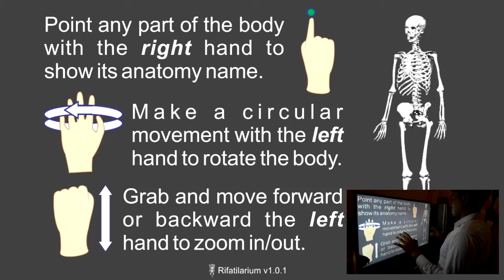Interactive 3D Anatomy Navigation untuk Mata Kuliah Anatomi pada Fakultas Kedokteran USU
Rifatilarium adalah sebuah aplikasi yang menampilkan objek anatomi berdimensi tiga yang mampu dikendalikan dengan gerakan tangan secara langsung tanpa memerlukan bantuan mouse dan keyboard.

Gerakan tangan ini diamati oleh sebuah alat bernama Leap Motion Controller. Sebuah alat kecil yang terhubung dengan USB ini mampu mengamati gerakan tangan dan jari.

Adapun gerakan tangan tertentu atau gestur yang dapat mengendalikan aplikasi ini adalah:
1. Gerakan berputar dengan tangan kiri untuk memutar kamera di sekeliling objek anatomi.
2. Gerakan menggenggam sambil menarik atau mendorong dengan tangan kiri untuk melakukan zoom in atau zoom out.
3. Gerakan tangan kiri cepat (swipe) ke atas atau ke bawah untuk menggerakkan kamera sesuai arah gerakan tangan.
4. Gerakan menunjuk dengan tangan kanan untuk menampilkan nama objek anatomi yang ditunjuk.